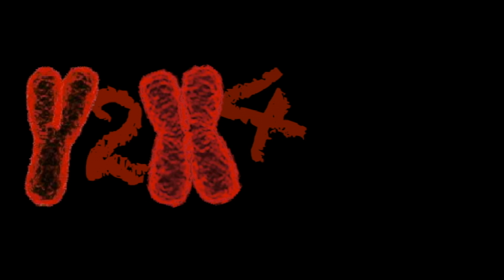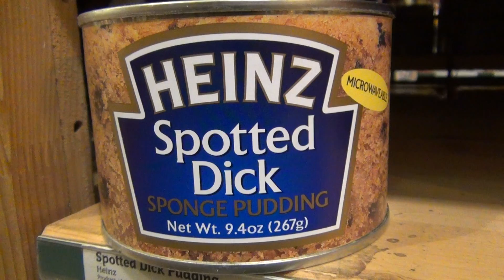Vlog 17 and 18...Yes, There Will Be Punishments.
ughhhhh...Don't forget to leave punishment suggestions in the comments below. Try not to be too harsh though, I was busy studying for my finals! Either way, keep on keepin' on, Chromosomes!